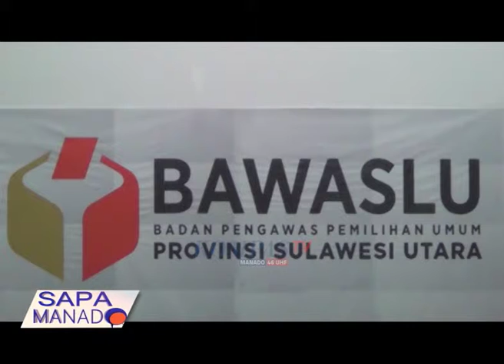SIDANG PELANGGARAN PEMILU, BAWASLU MENANGKAN CALEG NASDEM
BADAN PENGAWAS PEMILU PROVINSI SULAWESI UTARA MENOLAK GUGATAN BAWASLU KABUPATEN MINAHASA TERKAIT DUGAAN KAMPANYE TERSELUBUNG CALEG PARTAI NASDEM - FELLY RUNTUWENE DALAM PUTUSANNYA BAWASLU SULUT MENYATAKAN PIHAK TERLAPOR TIDAK TERBUKTI MELAKUKAN PELANGGARAN ADMINISTRASI PEMILU